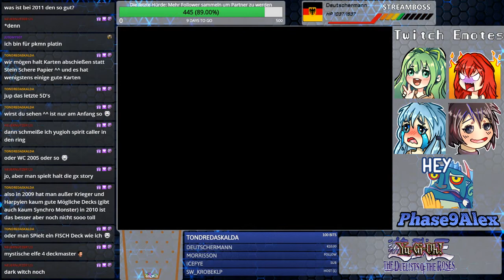Der große Grind [#008] Yu-Gi-Oh! Duelists of the Roses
Dies ist die Aufnahme eines Livestreams.
Wir spielen heute Yu-Gi-Oh! Duelists of the Roses.